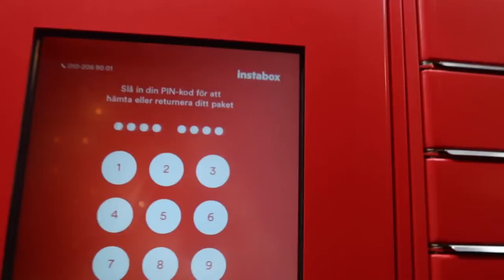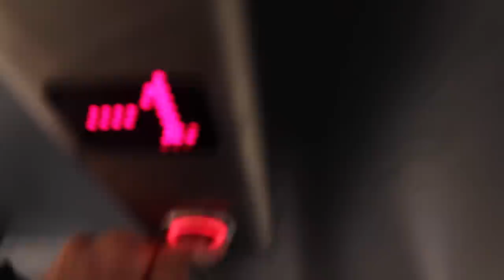DÅ VAR VI HÄR IGEN...